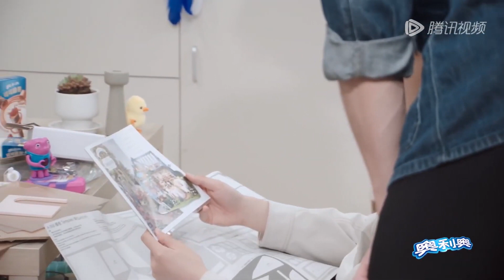刘祖君提前告别心动小屋 芦可情绪崩溃 《心动的信号 第6季》 心动的信号6 HeartSignalS6 Clip